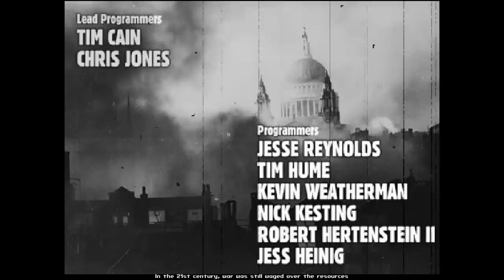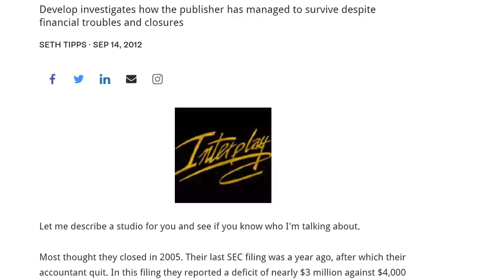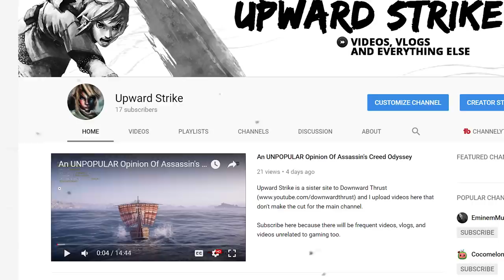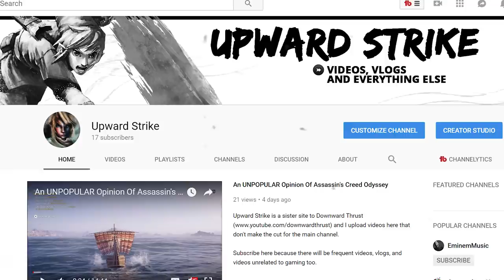Fallout: A Great & Terrible Franchise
Fallout is a franchise I love and hate to death, and I have played all the games at one point or another during my life.  It's a franchise I truly believe is both great and terrible... when you consider everything they do...

Music
Dark Ambient Dystopian Cinematic Electronic Music - Mentality

Fallout Music from various Fallout Games